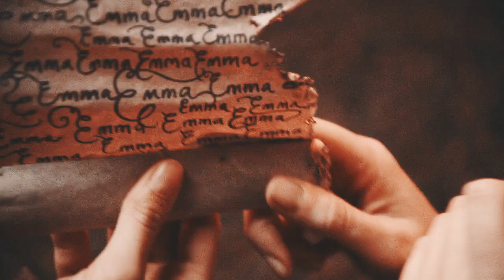Emma Swan || you became a swan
"What should I do?" "You'll know when the time comes."

Happy birthday to one and only, amazing Jennifer Morrison! ❤

This video is something different than I usually do. The editing is quite simple in this one. The theme is self-doubt and belief in oneself shown through Emma's character.
It's actually an extended version of an edit I made for myself last summer. I had a weird day and felt insecure for some reason, I don't even remember why. I got inspired and smashed together some of those scenes. I used different audio back then, but now I've changed it to this, cause it's longer and the other one was too short. And that's it.

Also, happy Easter to everyone celebrating ❤

fandom: Once Upon a Time
program: SVP 14
coloring: lifeline by wakeupcalls